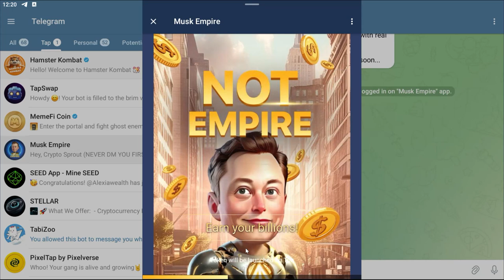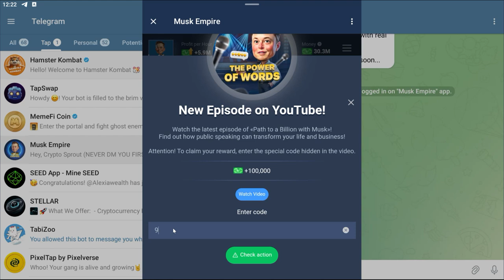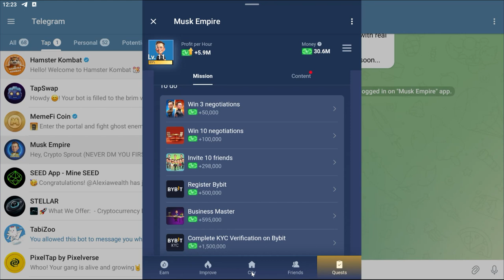Musk Empire Daily Combo July 22 | Today Investment Fund | Crypto Sprout HQ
Play with me, grow your startup on Musk Empire.

💰Combo for today 22/07/2024

And hey, if you find a hidden gem, drop it in the comments – sharing is caring! 🙌